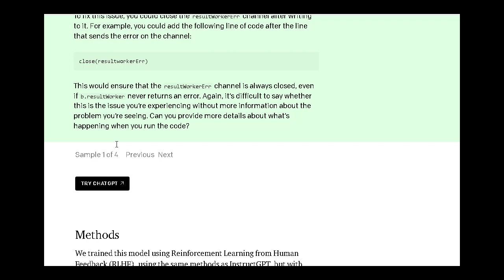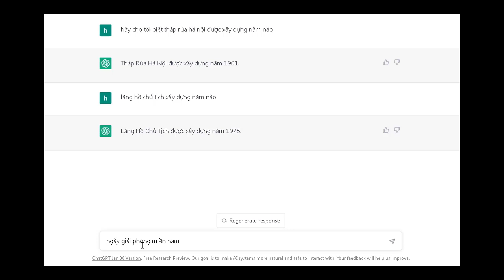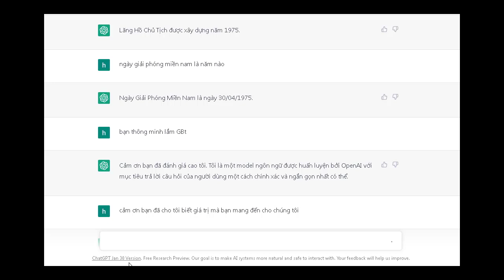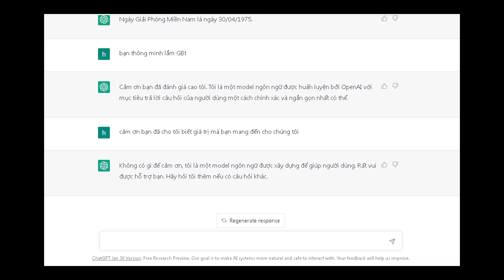chat GPT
thử sài chat GPTnhé mọi người